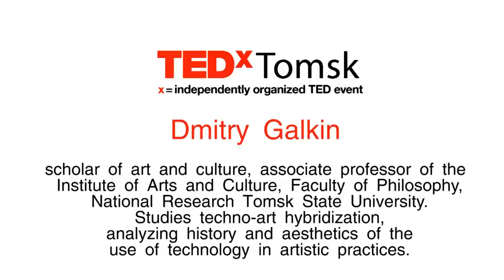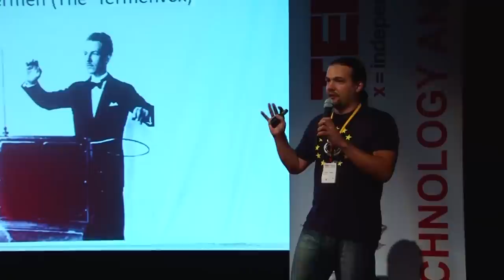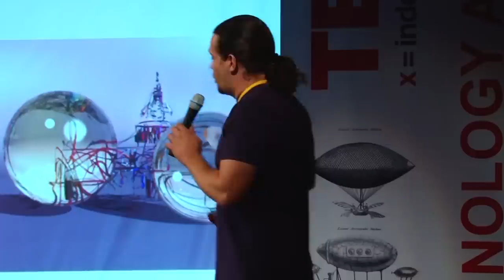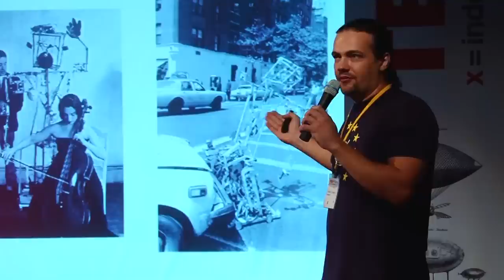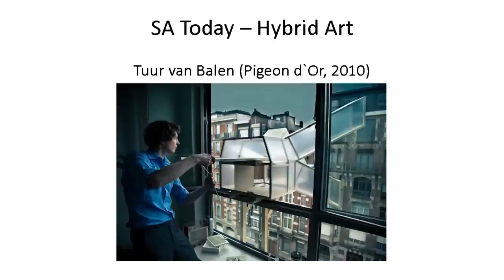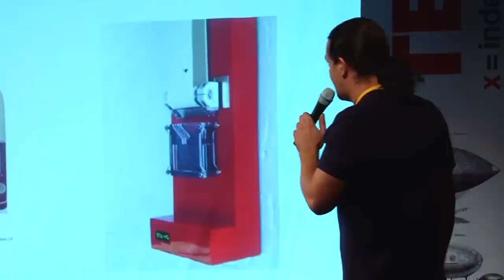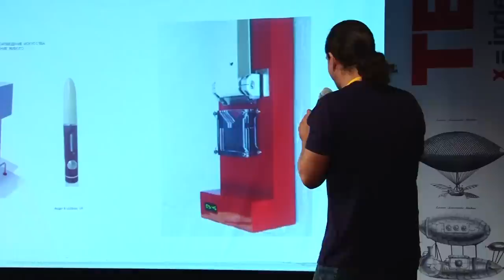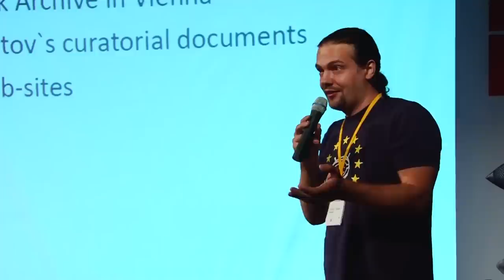Science Art - Technological Adventure for Post-Humans: Dmitry Galkin at TEDxTomsk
Dmitry Galkin, scholar of art and culture, associate professor of the Institute of Arts and Culture, Faculty of Philosophy, National Research Tomsk State University. Studies techno-art hybridization, analyzing history and aesthetics of the use of technology in artistic practices

Is the Science an Adventure... Challenging NOVELTY / FUN / LESSONS learned and SENSE made! What is the Science Art today?